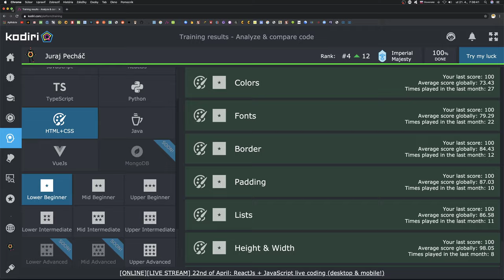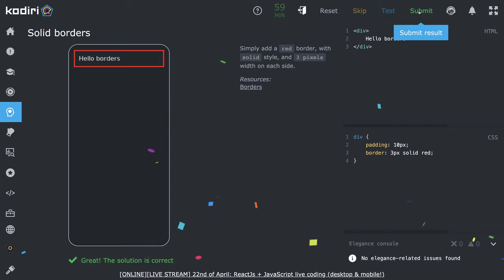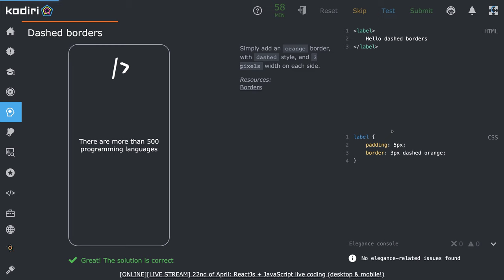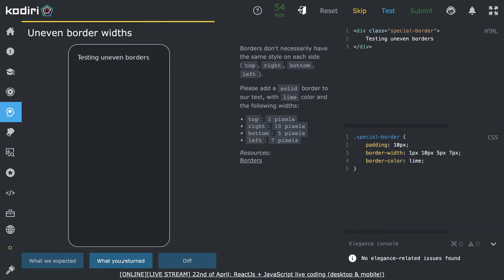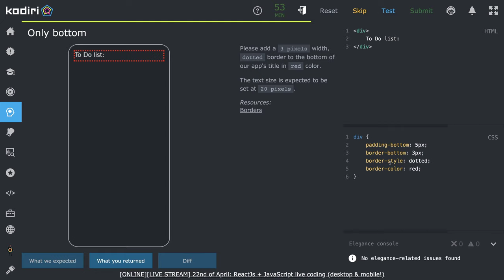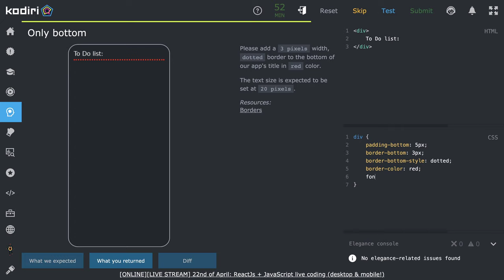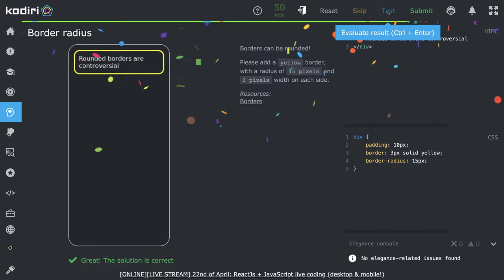1504 🖍 Okraje - HTML a CSS - KodiriSK - vyššia začiatočnícka úroveň